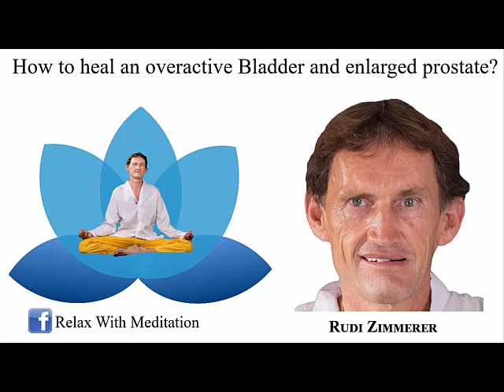How to heal an overactive Bladder and enlarged prostate?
60% of males over 60 years  and
90% of the males over 85 years have an enlarged prostate.

Symptoms of an overactive Bladder and enlarged prostate may include:

Dribbling at the end of urinating
Inability to urinate (urinary retention)
Incomplete emptying of your bladder
Incontinence
Needing to urinate 2 or more times per night
Pain with urination or bloody urine (these may indicate infection)
Slowed or delayed start of the urinary stream
Straining to urinate
Strong and sudden urge to urinate
Weak urine stream

LESS THAN HALF OF ALL MEN WITH ENLARGED PROSTATE have symptoms of the disease.

All the symptoms are fear/stress-related and an inability to let go.
This is the reason, why half of all men with an enlarged prostate are not getting these symptoms.

What will heal the enlarged prostate?

A. Best supplements/food for healing/prevention of an enlarged prostrate are:
Pumpkin oil, Saw Palmetto and Macca (enhance sexuality)
Take them 2 times daily in the morning and night with the food.
I prefer to eat 30g of ground pumpkin seeds/per day instead to supplement it.

For women/men, with an overactive Bladder, do the described yoga and the Acupressure below.

B. Yoga for prostate/overactive Bladder including Kegel exercise, you have to do both.

C. Acupressure for overactive Bladder

D. Massage of the prostate with a Prostate massager …

B.  Yoga Asanas and Kegel exercise, that relaxes your prostate/bladder and you can sleep without going to the toilet.

We want to relax/stretch the muscles between our legs, inside the prostate/bladder that control the urine flow…
If we can relax them, then mostly our problem with urination is solved.
It doesn’t matter how perfectly you can do this exercise… stretching is good enough….

I did one time in the morning, the Yoga for prostate, and the following night I didn’t have to go 3-5 times during the night to the toilet,...
And then I combined it with Acupressure on the foot reflex zones and Acupuncture points on the body for an overactive Bladder.
Guess, I do them every day and I can sleep the entire night.
When I have problems letting go or anxiety in some areas of life, I don’t get that result.

1. Asana
Sit with your buttock on the ground, put both foot soles together, and position them close to your sex organ…. Swing them up and down and then keep them relaxed in this position for at least 30s to 120s.

2. Asana
Squat and sit on your heel, keep your knees apart as much as possible

3. Asana:
Lay on the back, put both foot soles together, and bring them close to your sex organ.
Swing them up and down for 10 seconds and then keep them relaxed in this position for at least 30s to 120s.

4. Asana
 Lay on your back, the left leg straight on the ground.
The right leg: bend the knee and pull the knee with your hand close to your breast… Rotate the right foot to the left and right direction for 10s (the rotation will relax your legs).
Keep the tension for 30s to 120s.
Then you change, keep the right leg on the ground and bend the left leg…

5. Asana
Lay on your back, pull both knees with your hands down to your breast, and keep the tension for 30s to 120s.

6. Asana
Lay on your back, put both foot soles together, and pull the foot soles with your hands toward your head so that your knees are spreading more outside for 30s to 120s.

7. Kegel exercises
You pull up your testicles or squeeze your vagina and tighten your anus… do this exercise at least every day 100 times…
Then you massage the perineum, it is located where the vagina is, between your scrotum and anus. There is a cave and you go deep inside with two fingers and massage it in a circular motion.

C. Acupressure points:
1. Lay on the back and do Asana 3… to save time…
Acupressure point CV3: 5 fingers below your belly button press and massage with good pressure until it hurts, keep this pressure for 1 minute…
Asana 3 and CV3 are done.

Massage the Acupuncture points BL(UB)-31,32, 33.

All of the Acupuncture points are on the sacral area.
The sacral is below the lumbar spine and above the tailbone.
We have 2 rows of 4 holes in the sacral area and press the first 3 holes of both rows with your fingertips or knuckles of your both hands…
Press until it hurts keep this pressure for up to one minute and then go to the next points.
If you don’t have the power, then lean your back against a wall and put between your back and the wall your hands…
Asana 1 and Acupressure points BL(UB)-31,32, 33 are done.

Sit in Asana 1 and massage the foot reflex zones on both feet at the same time.
We massage the Kidney point, the Urethra and the bladder foot reflex zones with a firm pressure until it hurts, keep that pressure for 3 minutes altogether.